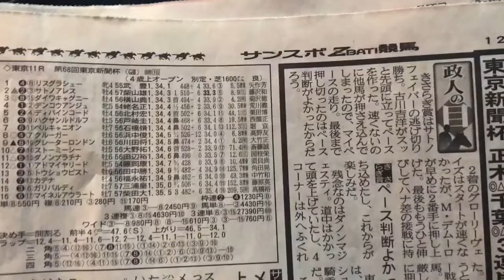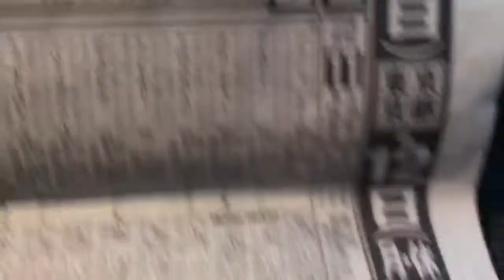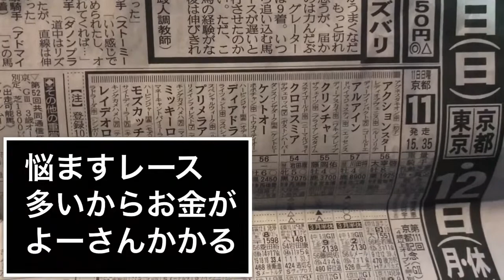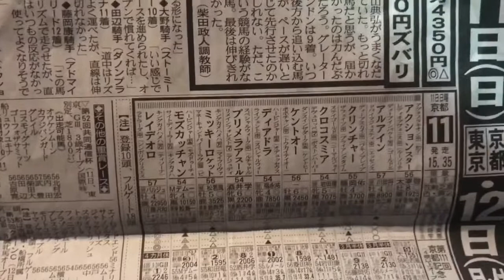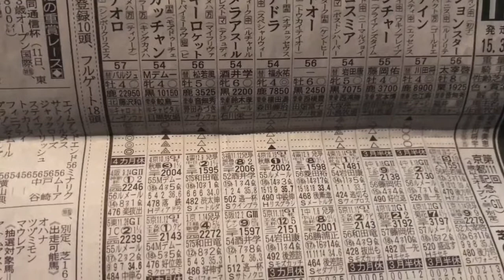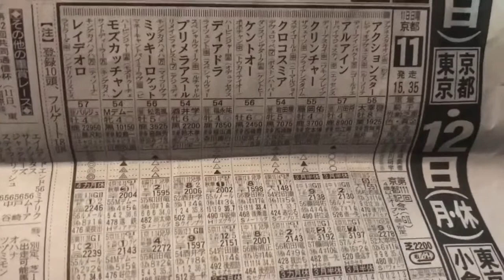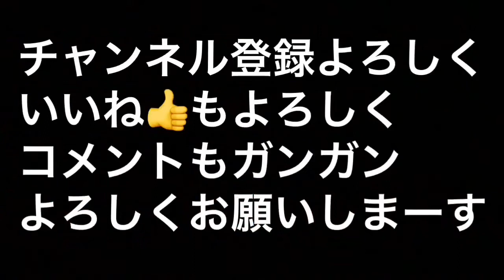【心機一転】京都記念 2018 変化をつけよう